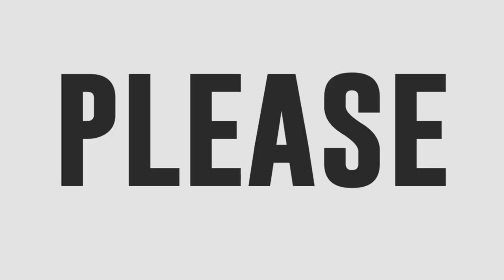Evelyn Grace Martinez sings Halo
TNT contender Evelyn Grace Martinez precisely hits the high and low notes as she gives life to Beyoncé’s “Halo.”